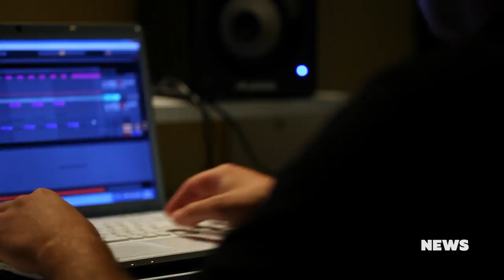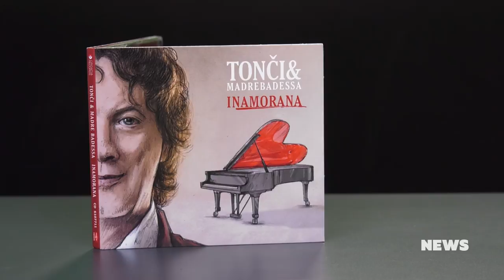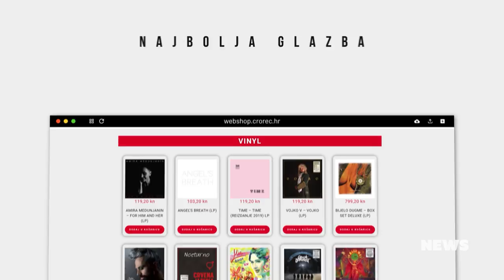CMC NEWS 1.10.2021. - SVE za NJU, Kids Music Day, Ljupka Dimitrovska, Kiki Lesendrić, Hakuna Matata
1. Hrvatski sabor izglasao Zakon o autorskom pravu i srodnim pravima
2. Udruga SVE za NJU i diskografska kuća Croatia Records pokrenuli humanitarnu kampanju
3. Danas obilježavamo Kids Music Day
4. Bliži se peta obljetnica odlaska Ljupke Dimitrovske
5. Kiki Lesendrić i Piloti otvaraju novu sezonu Dalibor Petko Show
6. Hakuna Matata predstavlja "Zgradu crvene boje"